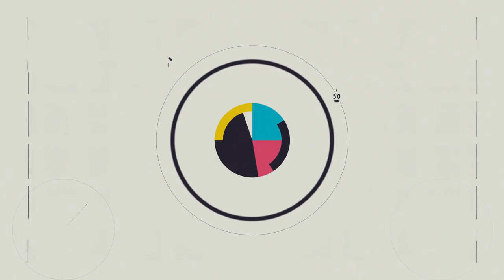Filmmaker Pass: Why Are Working Directors Worried About Money?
An intimate, in-depth interview series with filmmakers on the festival circuit.